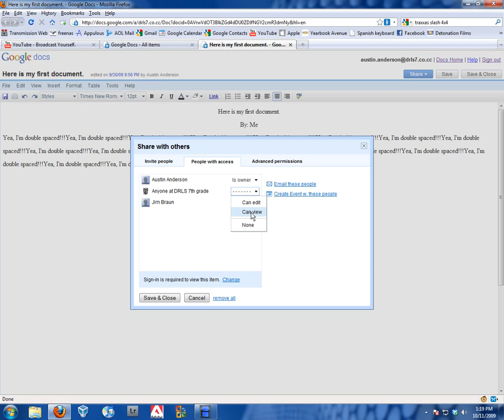Google Apps admin - How-to share document with entire grade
This video shows how to share a document with the entire grade in Google Apps Docs.

Best watched in HD full screen.